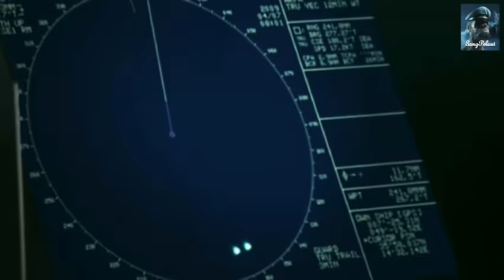Kapal Pesiar VS Bajak Laut Somalia#bajaklaut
Kapal pesiar juga pernah mengalami serangan bajak laut, di video ini kita bisa saksikan bagaimana kapal pesiar mengatasi serangan bajak laut, saksikan selengkapnya di @SangPelaut